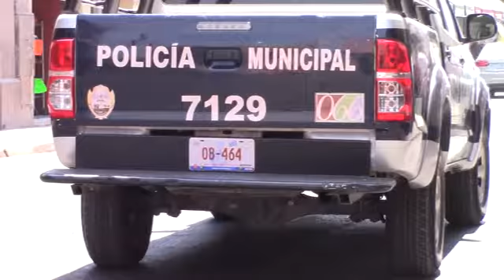SE DESCARTA ROBERTO HUGO ARIAS COMO POSIBLE SECREATRIO DE SEGURIDAD